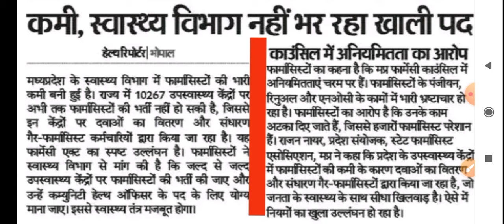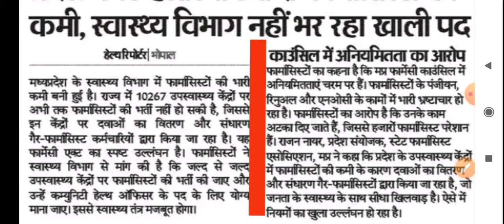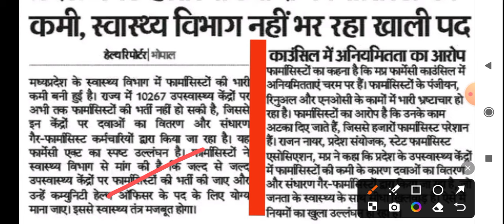NHM बंपर भर्ती | स्वास्थ्य विभाग 10000 पदों पर भर्ती | Short Notice | फार्मासिस्ट भर्ती